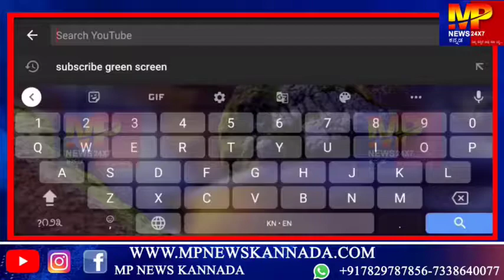ಕೋಲ್ಹಾರ : ಮೊಸರು ನಾಡಿನಲ್ಲಿ ಅಮರ ಶಿಲ್ಪಿ ಜಕಣಾಚಾರಿ ಸಂಸ್ಕರಣಾ ದಿನಾಚರಣೆಯ ಕಾರ್ಯಕ್ರಮ... || MP NEWS